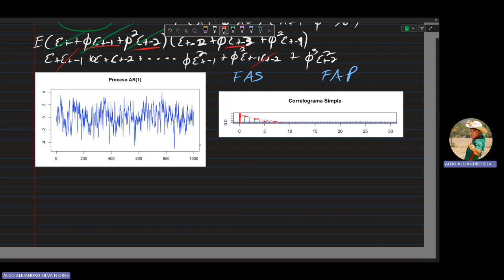ST: Series de tiempo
Ergodicidad en realidad se refiere a que lo que pasó ayer tiene más peso que lo que pasó antier